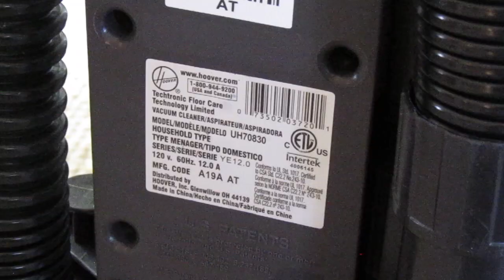2019 Hoover WindTunnel 2 Pet Rewind (UH70830) Bagless Upright Vacuum Cleaner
I grabbed this for like $2 at my local Goodwill Outlet Store. It was in decent shape, but it stunk so badly of air freshener and I did not even realize it until I got into my car with it. Luckily, it got better after I washed it. Right after I recorded this, I donated it back to Goodwill. Somebody got themselves a new and restored vacuum cleaner!